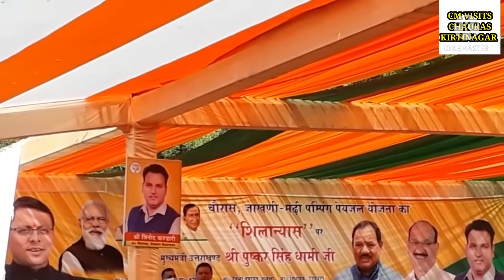CM पुष्कर सिंह धामी की देवप्रयाग विधानसभा के लिए कई घोषणाएं | सरकार की उपलब्धियों को भी गिनाया।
उत्तराखंड के माननीय मुख्यमंत्री श्री पुष्कर सिंह धामी जी का चौरास संबोधन।

प्रमुख झलकियां